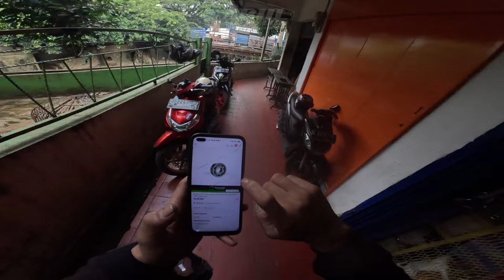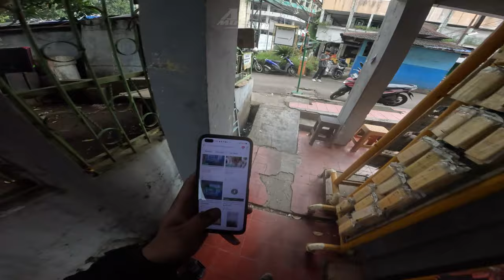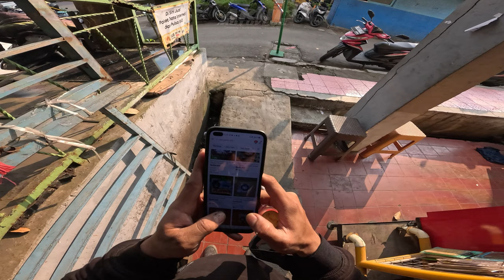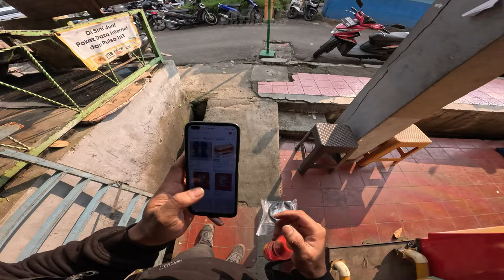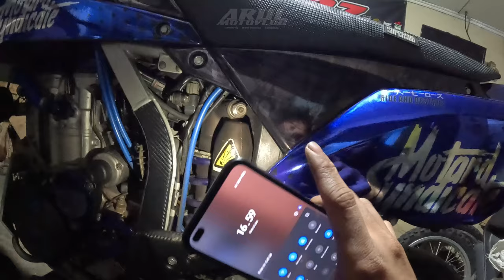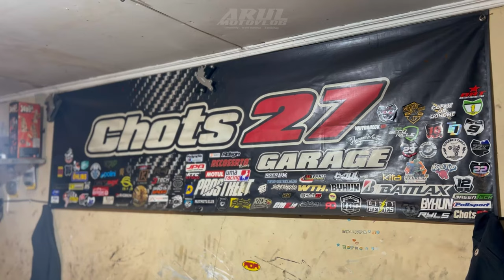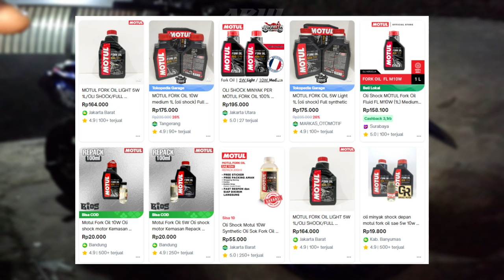CUMA MODAL 100RB BISA REBOUND USD SENDIRI JADI LEBIH EMPUK